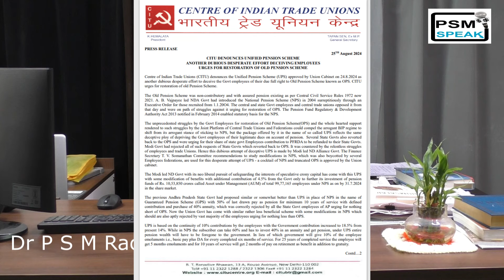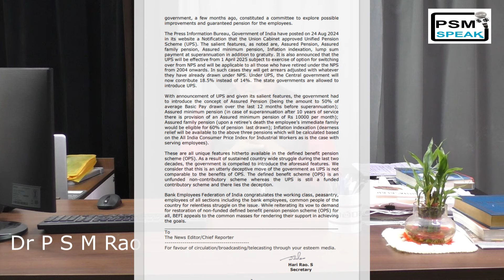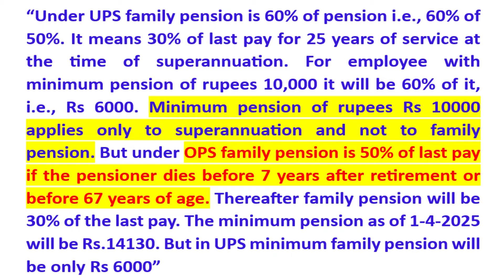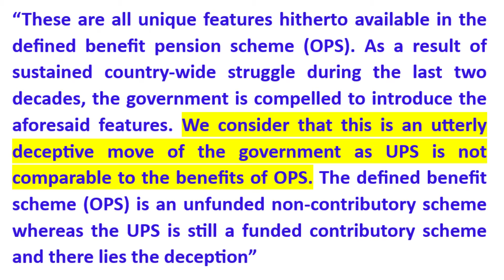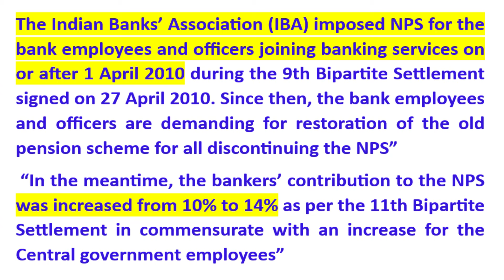Unified Pension 'Scheme'! Threat to Bank Employees, Too? What about the EPF Minimum?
Unified Pension 'Scheme'! Threat to Bank Employees, Too? What about the EPF Minimum? (Ep 130)